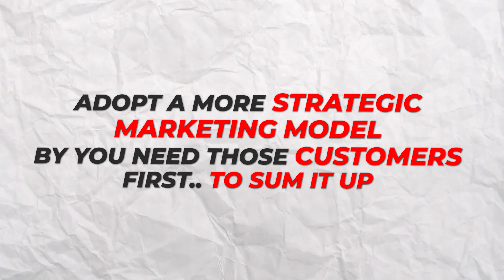How To Choose Between Growth Marketing And Growth Hacking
Find out all the differences between a Growth Marketing and Growth Hacking and how do choose between the two, in order to serve your needs.

Small snippet of the transcript from the video:
✂ ✂ ✂ ✂ ✂ BEGIN SNIPPET ✂ ✂ ✂ ✂ ✂
Growth hacking is commonly associated with Silicon Valley internet startups

They just don’t have a choice. They dont have historical data, and they have everything to prove.

As soon as you have a bunch of happy customers who bring in more money than they cost to acquire and serve, you can — and should — adopt a more strategic marketing model. But you need those customers first.
✂ ✂ ✂ ✂ ✂ END SNIPPET ✂ ✂ ✂ ✂ ✂

All b-roll clips in this video are licensed from Envato Elements.
Music licensed from Envato Elements, soundstripe, and e-soundtrax.
RZB8OZJDUVDLBWFX